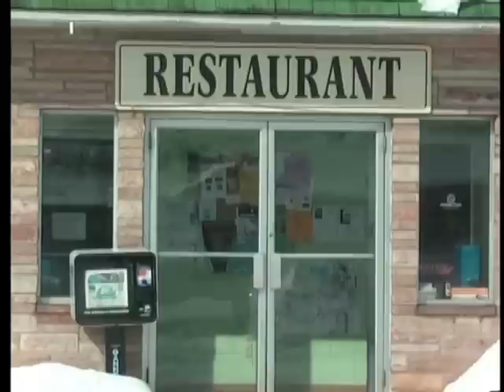Is Wahlstrom's Restaurant closing?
Wahlstrom's has been a family owned and operated business for nearly fifty years, and despite some rumors, they don't plan on closing anytime soon